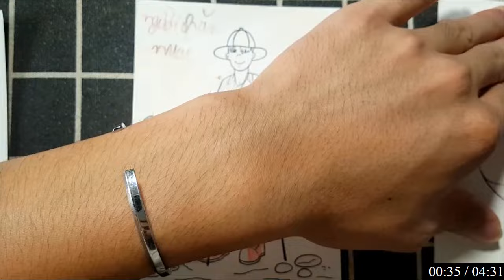"Nghệ Thuật Tô Màu Handmade – Cách chăm sóc trang trại của bạn: NGƯỜI CHĂN NUÔI